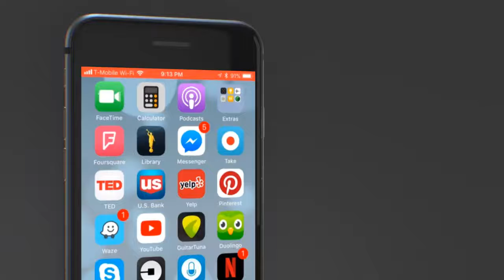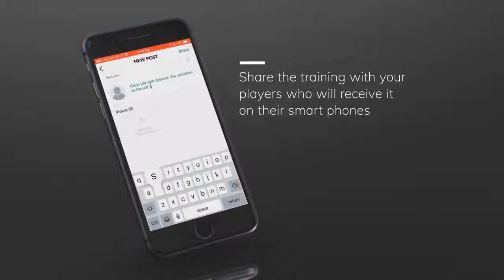Introducing Koachfilm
Introducing visual coaching using Koachfilm.